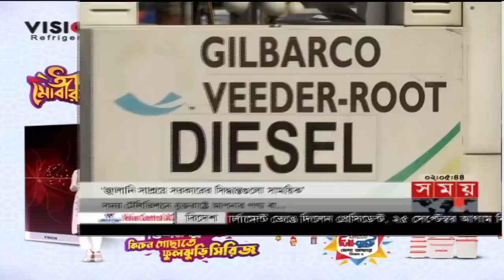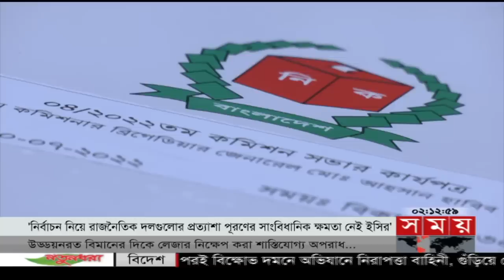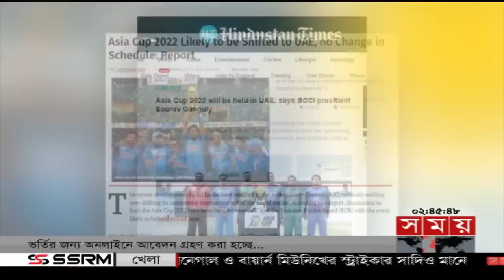দুপুরের সময় | দুপুর ২টা | ২২ জুলাই ২০২২ | Somoy TV Bulletin 2pm | Latest Bangladeshi News